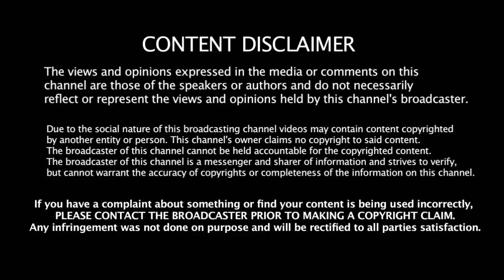தோணி அணிக்கு வேண்டாம் Rohit _ க்கு கவாஸ்கர் அறிவுரை | Dhoni | Gavaskar | Rishab Pant